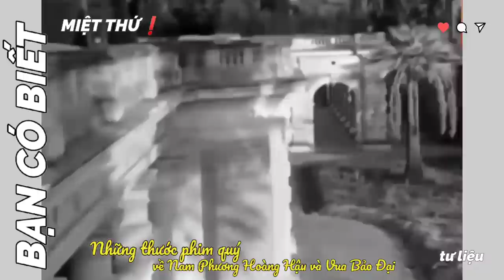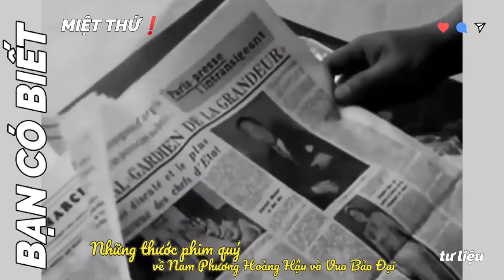👉 NHỮNG THƯỚC PHIM QUÝ về NAM PHƯƠNG HOÀNG HẬU & VUA BẢO ĐẠI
Người đẹp miền Tây khiến vua Bảo Đại bất chấp tất cả để kết hôn, để lấy bằng được người đẹp Nguyễn Hữu Thị Lan. Điều này chứng tỏ tình yêu của nhà vua dành cho bà rất mãnh liệt.

Bà là Nam Phương hoàng hậu, vợ vua Bảo Đại - vị vua cuối cùng của triều đại nhà Nguyễn, cũng là vị hoàng đế cuối cùng của chế độ quân chủ trong lịch sử Việt Nam.

Cuộc gặp gỡ định mệnh

Nam Phương hoàng hậu tên thật là Nguyễn Hữu Thị Lan, sinh năm 1914 tại Gò Công nay thuộc thị xã Gò Công (Tiền Giang). Cha bà, cụ Nguyễn Hữu Hào một người giàu có bậc nhất tại miền Nam. Mẹ bà, cụ Lê Thị Bình là con gái Lê Phát Đạt - một trong 4 người giàu nhất Việt Nam thời bấy giờ.

Bà mang quốc tịch Pháp và có tên Pháp là Jeanne Mariette Thérèse. Bà cùng người chị ruột sống tại Sài Gòn cho đến năm 12 tuổi thì sang Pháp theo học tại ngôi trường nữ danh tiếng Couvent des Oiseaux, Paris.

Sau 6 năm theo học bậc trung học, năm 1932 bà đậu tú tài toàn phần rồi trở về nước trên chuyến tàu D’Artagnan của hãng Messagerie Maritime. Vua Bảo Đại qua Pháp cũng trở về trên chuyến tàu này. Có tài liệu ghi lại bà và vua Bảo Đại có gặp nhau trên tàu nhưng cũng có tài liệu nói họ không hề gặp nhau.

Trong một lần đi nghỉ cùng cậu là ông Lê Phát An tại Đà Lạt, bà nhận được giấy mời từ ông Darle, Đốc Lý (tương đương Thị Trưởng) thành phố Đà Lạt mời hai cậu cháu đến dự dạ tiệc ở khách sạn Palace.

Bà không muốn dự. Người cậu phải năn nỉ và thuyết phục bà đến chào nhà vua một chút rồi về. Nể lời cậu, bà trang điểm sơ sài miễn cưỡng đi và chỉ mặc chiếc áo dài bằng lụa đen mua bên Pháp. Nhưng không ngờ, chính sự giản dị, mộc mạc đó đã làm cho trái tim nhà vua thổn thức để đến một ngày nhà vua chính thức cầu hôn bà.

Sau này, trong cuốn hồi ký 'Con rồng Việt Nam', Bảo Đại có nhắc lại: 'Sau lần hội ngộ đầu tiên ấy, thỉnh thoảng chúng tôi lại gặp nhau để trao đổi tâm tình. Marie Thérèse thường nhắc đến những kỉ niệm ở trường Couvent des Oiseaux một cách thích thú. Cũng như tôi, Marie Thérèse rất thích thể thao và âm nhạc. Nàng có vẻ đẹp dịu dàng của người miền Nam pha một chút Tây phương'.

Điều kiện cưới khắc nghiệt của hoàng hậu Nam Phương

Nhận được lời cầu hôn từ nhà vua, gia đình bà Nguyễn Hữu Thị Lan đồng ý có điều kiện.

Đòi hỏi của nhà gái, Nguyễn Hữu Thị Lan phải được tấn phong Hoàng hậu Chánh cung ngay trong ngày cưới. Điều này đã làm cho các quan trong triều không hài lòng bởi trong 13 triều vua nhà Nguyễn chỉ mới có 2 trường hợp được phong hoàng hậu khi còn sống.

Thêm vào đó - một điều kiện khác - bà Lan được phép giữ đạo Công giáo và sau này các con phải được rửa tội theo giáo luật Công giáo.

Bảo đại bất chấp tất cả để lấy bằng được Nguyễn Hữu Thị Lan. Điều này chứng tỏ tình yêu của nhà vua dành cho bà rất mãnh liệt.

Vua đã từ chối cuộc hôn nhân do mẹ là thái hậu Từ Cung chọn cho. Người được mẹ chọn cho vua là con của một vị phó bảng quê ở Phong Điền (Thừa Thiên) đã chuẩn bị mọi thứ để tiến cung.

Thái hậu Từ Cung rất buồn khi ý định của mình bị nhà vua bác bỏ. Cả triều đình như đang dậy sóng.

Thế nhưng, mọi toan tính đều thất bại trước sự kiên quyết của Bảo Đại. Ông khẳng định với mẹ, nếu không lấy được Thị Lan ông sẽ độc thân suốt đời.

Ngày 20/3/1934 hôn lễ được cử hành tại Huế. Bốn ngày sau, lễ tấn phong hoàng hậu diễn ra rất trọng thể tại điện Dưỡng Tâm. Nhà vua phong Nguyễn Hữu Thị Lan tước Nam Phương hoàng hậu.

Ở cương vị hoàng hậu, Nam Phương đã giúp cho vua Bảo Đại trong các hoạt động ngoại giao, đón tiếp các quốc khách, giao thiệp với Pháp. Không ở trong thâm cung như các hoàng hậu cung phi khác, với tư cách đệ nhất phu nhân, bà được giao làm các công việc xã hội, khuyến học, khen thưởng học sinh giỏi, giúp đỡ người nghèo, đề cao vai trò của người phụ nữ trong xã hội.

Sau nhiều năm chung sống, bà có với vua Bảo Đại 5 người con, 2 hoàng tử và 3 công chúa.